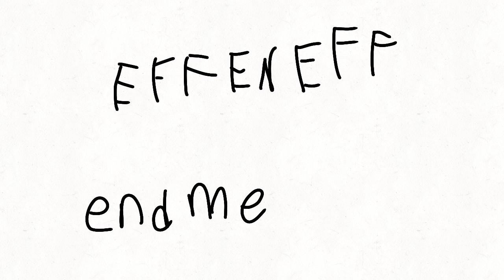saturday morning suffering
music voiced by me and mr. yellow